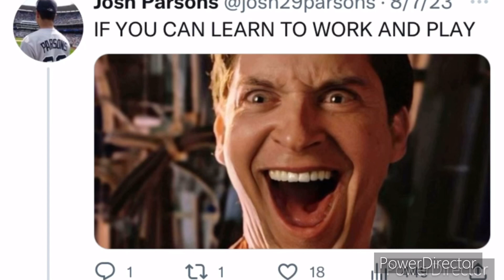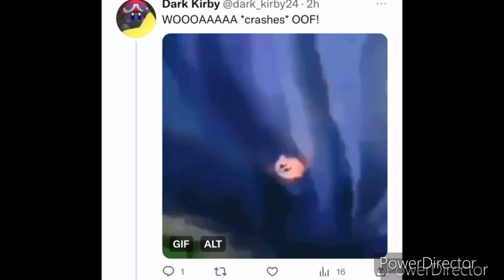Twitter Sings ARTHUR “BELIEVE IN YOURSELF” THEME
A re-edit and reupload of my Arthur Twitter Sings video that unfortunately got blocked worldwide. Original upload date: August 19th (when I hit the 600 subscriber milestone)